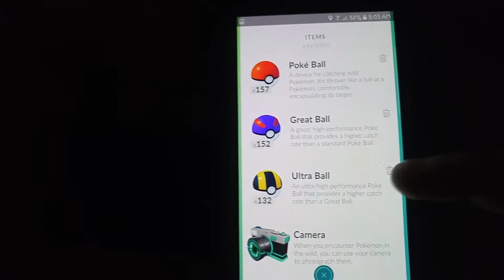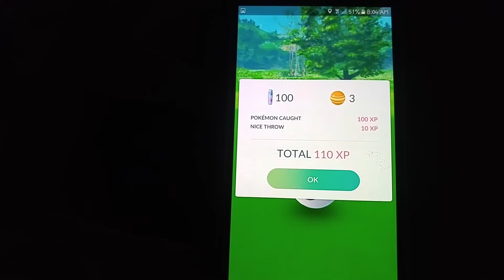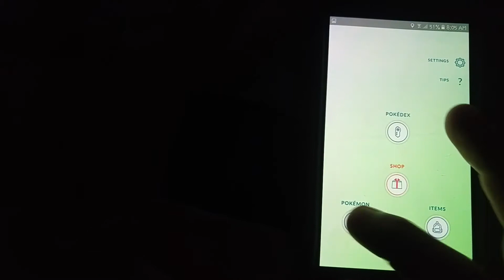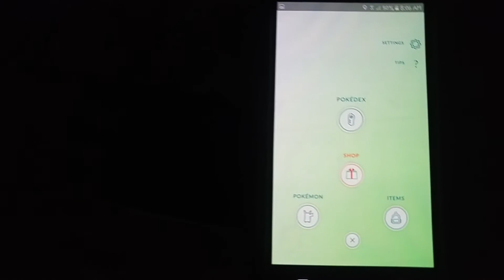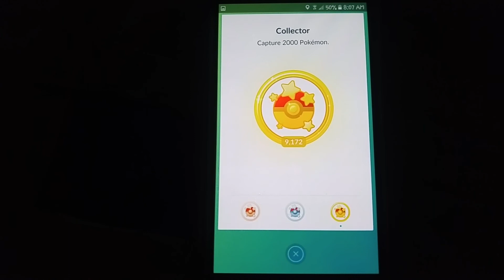ANOTHER wild Charizard!!! (Pokemon GO)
This one was no where near as exciting as the one I caught yesterday. I actually had to run through the snow about 1/4 mile just to get to the pokestop where it was. but I had nothing with me to record with. so thankfully this one appeared so I could share a little of the story.